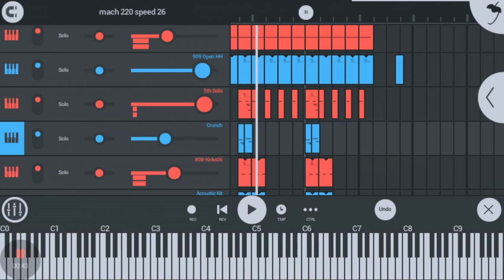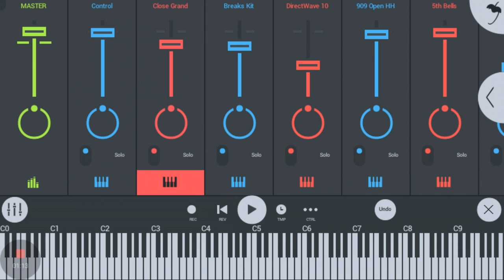mach 220 speed 26 | made with FL Studio Mobile 3